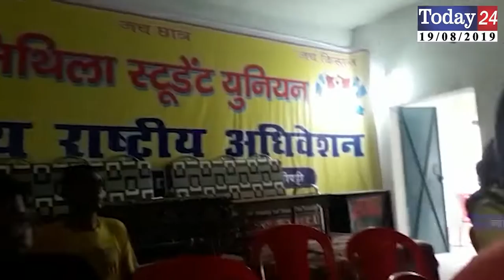देश में राजनीतिक शुद्धता लाने के लिए आगे बढ़ेंगे: स्टूडेंट यूनियन | Today24